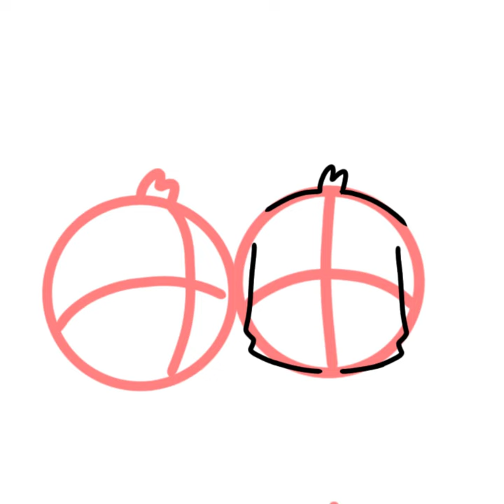SpeedPaint Alexyh X Fofurinha (Especial dia dos namorados 💘)